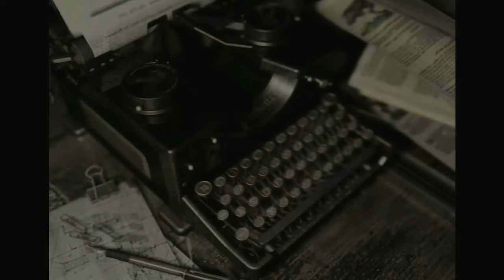Halloweek Tag 3 - Resident Evil 1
Ohhh wie sehr ich Halloween Liebe,

ein ganzer Tag der sich nur um mein Lieblingsgenre dreht...Horror.
Im Fernsehen laufen die besten Filme, die Häuse sind dekoriert und ich bekomme richtig Bock auf Horror Games.
Auf welche genau werde ich euch in meiner Halloweek zeigen.

Da hat meine Liebe zu Horror Ihren Ursprung. Resident Evil, the Godfather of Horrorgaming.

Trete nun der Fatmansgroup bei und erhalte zum einen tolle Vorteile und unterstütze mich und diesen Kanal.